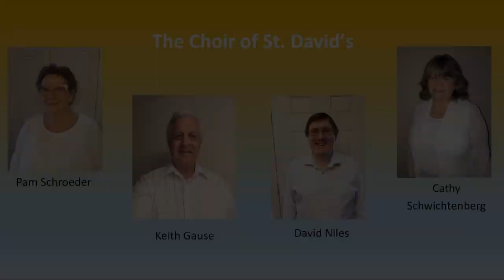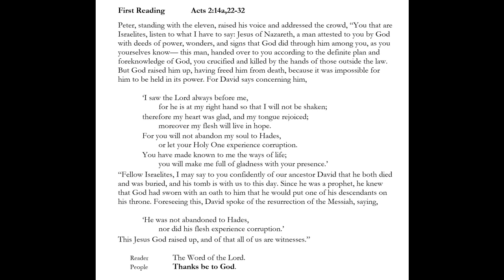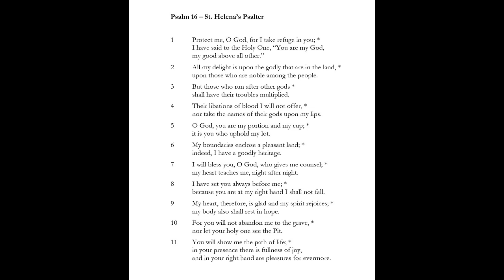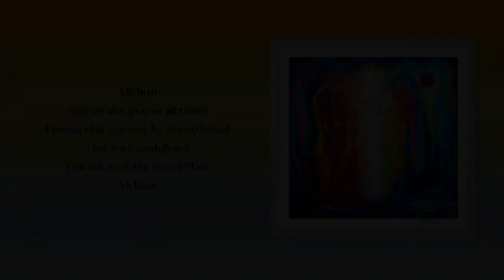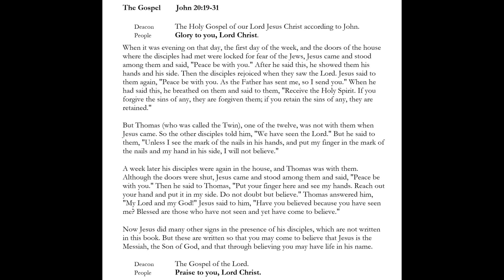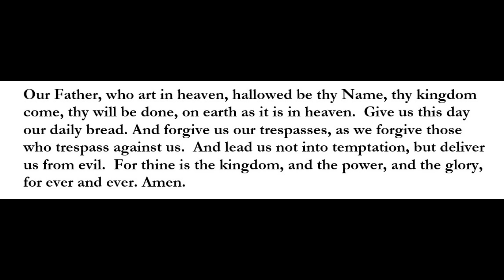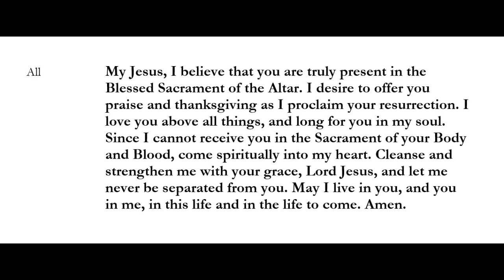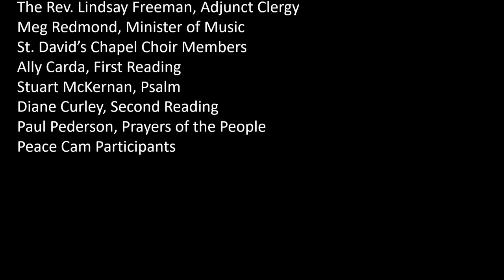Second Sunday of Easter (04/19/2020) - Online Service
Thank you for joining us in virtual worship today!